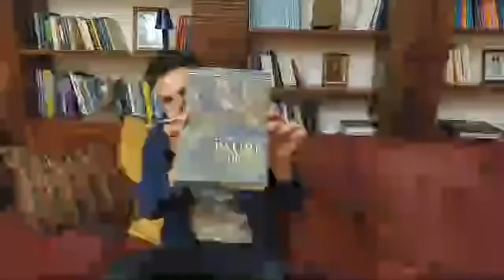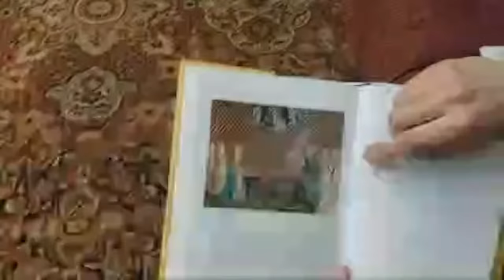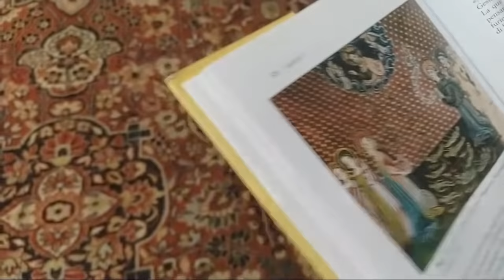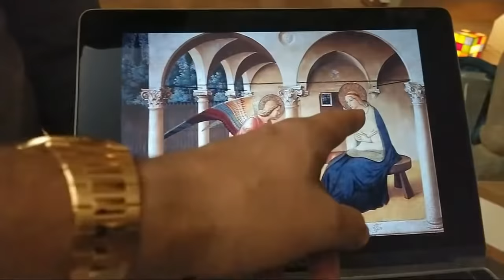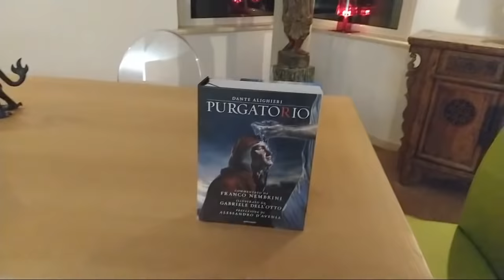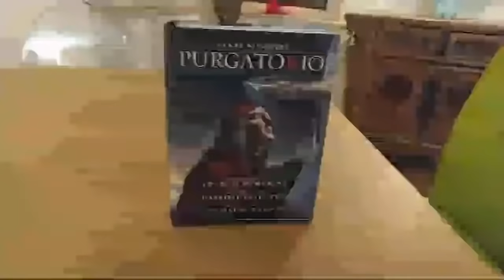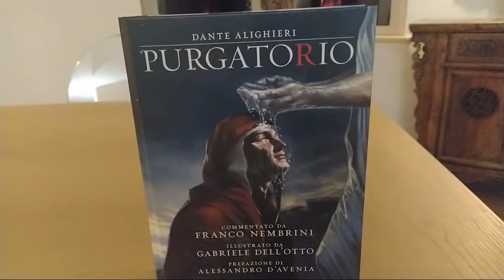Offri i tuoi Errori a Dio e Rinasci - Pier Giorgio Caselli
Leggiamo e interiorizziamo il primo del Purgatorio. In esso apprendiamo una delle chiavi del Risveglio: non fissarci sui nostri errori e distaccarci da essi con amorevolezza.

Intestatario: Pier Giorgio Caselli
Causale: Donazione
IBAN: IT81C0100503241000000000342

Su Facebook/ScuolaNonScuola trovi spunti pratici, lezioni in diretta, letture consigliate ed è possibile porre domande sulla pratica della meditazione, dell'autoindagine e della consapevolezza nel quotidiano ai nostri insegnanti.

Tiene corsi e ritiri di Meditazione, seminari e incontri aperti e gratuiti nelle scuole con titoli come: "imparare a Meditare per essere più intuitivi e felici", "la Matematica non ti insegna i calcoletti ma a pensare meglio", "il Bardo e l'Arte di Morire", "Pirandello, uno nessuno e centomila e le maschere che non ci permettono di vivere davvero", "Socrate e il vero senso della felicità", "la fisica quantistica e la stupefacente realtà delle particelle subatomiche", "Shakespeare, Leopardi, Whitman e il senso profondo dell'Amore", "Caravaggio, Picasso e Chagall: la creatività e la nostra percezione del mondo" ...

Negli Ospedali con titoli come "la Vita oltre la morte nelle tradizioni antiche di saggezza ", "Meditare per essere in Pace con se stessi e quindi col mondo", "la struttura occulta dell'uomo: i corpi fisico, astrale, mentale…", "il Bardo e l'Arte di morire" ecc.